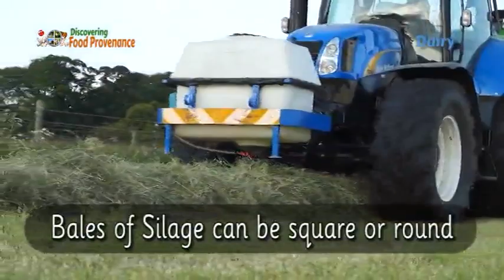3 Dairy - After Milking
A day in the life of a dairy cow - what happens after it has been milked